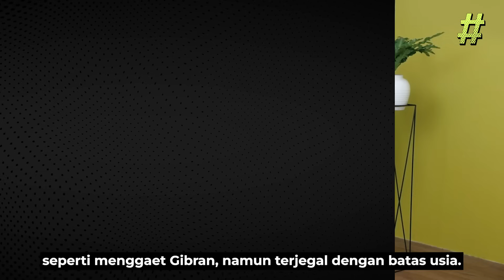Belmondo Scorpio: PILIHAN GANJAR TINGGAL MAHFUD SAJA? I Hashtag Belmondo